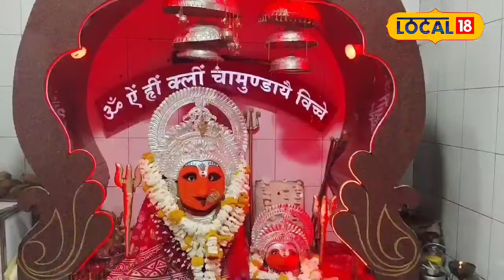Navratri Kanya Pujan 2024: नवरात्रि में नवमी के दिन करें ये उपाय मिलेगा कन्या पूजन का लाभ!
उज्जैन के ज्योतिषी रवि शुक्ला बताते हैं कि शारदीय नवरात्रि का पर्व चल रहा है और शारदीय नवरात्रि में मां जगत जननी जगदंबा के नौ स्वरूप की पूजा आराधना की जाती है. साथ ही अष्टमी और नवमी तिथि को कन्या पूजन किया जाता है.

Ujjain's astrologer Ravi Shukla tells that the festival of Shardiya Navratri is going on and in Shardiya Navratri, nine forms of Maa Jagat Janani Jagdamba are worshipped. Also, Kanya Puja is done on Ashtami and Navami Tithi.